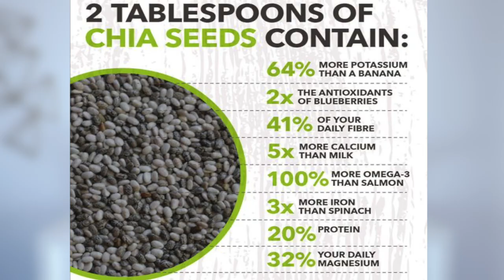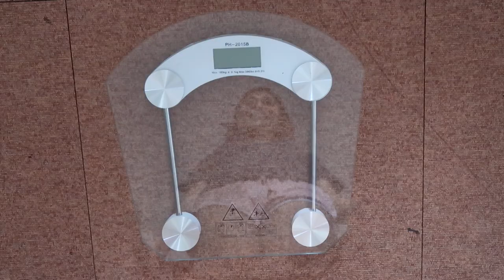PAANO PUMAYAT NG MABILIS | CHIA SEEDS FOR WEIGHT LOSS | Lolly Isabel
I tried to used Chia Seeds for 7 days... Watch how to use it and how much I lose!

1:01 - CHIA SEEDS FACTS
1:38 - HOW TO USE IT?
2:25 - RESULT
2:45 - REVIEW PROS AND CONS

💋 Lolly